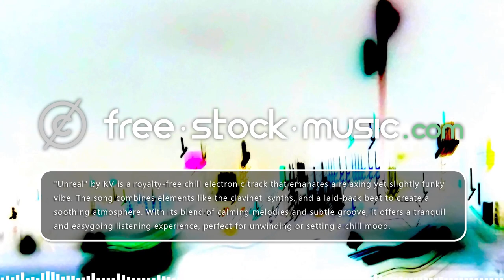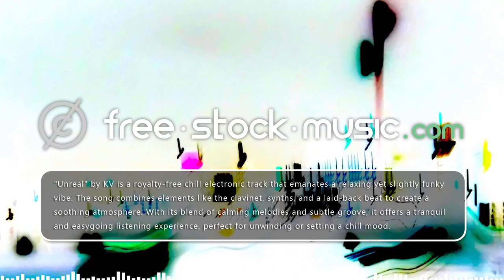Unreal by KV [ Electronica / Chill / Funky / Jazzy ] | free-stock-music.com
You are free to use “Unreal” music track (even for commercial purposes), but you must include the following in your video description (copy & paste):

If you don’t want or can’t credit KV, you have to contact him to buy a license.